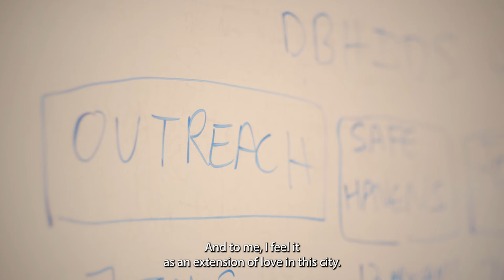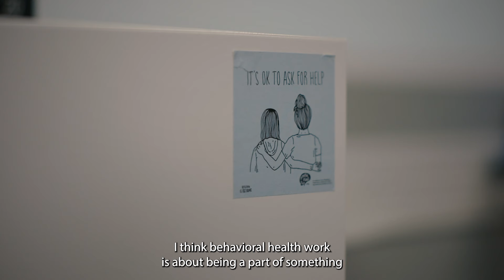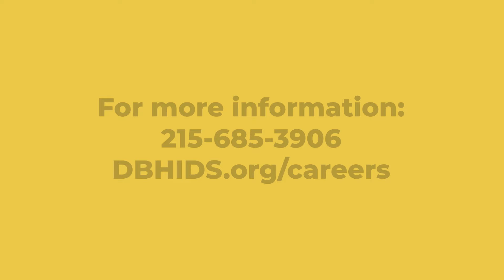Behavioral Health Careers: Making Hope Happen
Rewarding. Life changing. Offering hope. Being part of something bigger.

Hear from people people in Philadelphia who make a living by helping others as they talk about why they chose this path for themselves.

The City of Philadelphia Department of Behavioral Health and Intellectual disAbility Services (DBHIDS) and our network of provider partners in and around Philadelphia have job openings for people of all backgrounds.